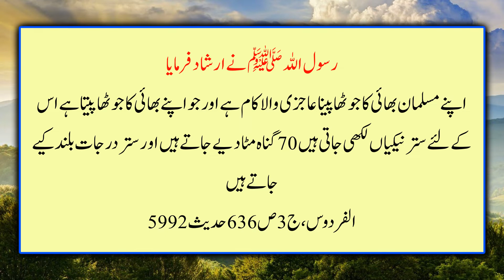Kesi Ka Jhoota Pani Pena | Hadees Sharif | What is it like to drink someone's water | Hadith in Urdu